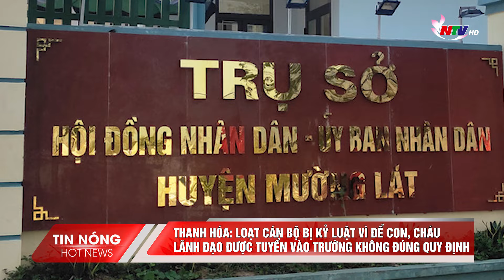Thanh Hóa: Loạt cán bộ bị kỷ luật vì để con, cháu lãnh đạo được tuyển vào trường không đúng quy định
Ủy ban Kiểm tra Tỉnh ủy Thanh Hóa mới công bố quyết định kỷ luật về việc kiểm tra khi có dấu hiệu vi phạm đối với tổ chức Đảng, đảng viên liên quan đến công tác tuyển sinh vào Trường phổ thông Dân tộc nội trú Trung học cơ sở Mường Lát. Theo đó, kỷ luật khiển trách đối với các ông: Mai Xuân Giang - Phó Chủ tịch UBND huyện Mường Lát; Lò Văn Tuấn - Phó Trưởng Phòng Văn hóa - Thông tin, nguyên Trưởng Phòng Giáo dục và Đào tạo (GD&ĐT) huyện Mường Lát; Tống Minh Tới, Phó Trưởng Phòng GD&ĐT huyện Mường Lát; Trịnh Xuân Tâm - Hiệu trưởng Trường PTDT nội trú THCS Mường Lát; Vũ Xuân Tùng - chuyên viên Phòng Văn hóa - Thông tin, nguyên chuyên viên Phòng GD&ĐT huyện Mường Lát. Chi bộ Phòng GD&ĐT huyện Mường Lát cũng bị UBKT Tỉnh ủy Thanh Hóa kỷ luật bằng hình thức khiển trách. Kết quả kiểm tra cho thấy từ năm học 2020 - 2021 đến năm học 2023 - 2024, nhiều học sinh là con của cán bộ, công chức, giáo viên được xét tuyển vào lớp 6 Trường PTDT nội trú THCS Mường Lát không đúng quy định, gây bức xúc cho nhiều phụ huynh.